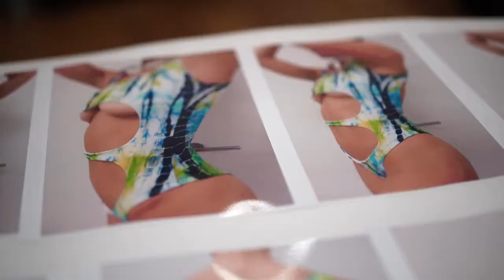Model Search McKenna Berkley